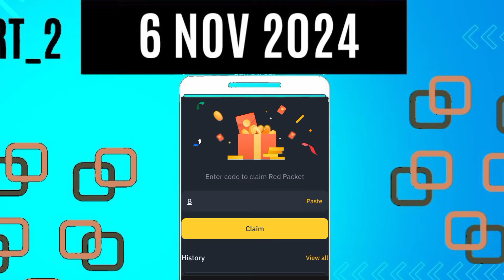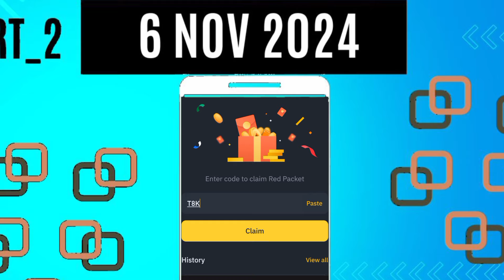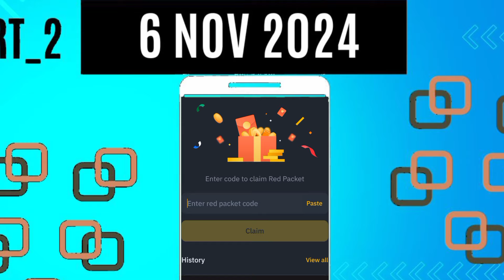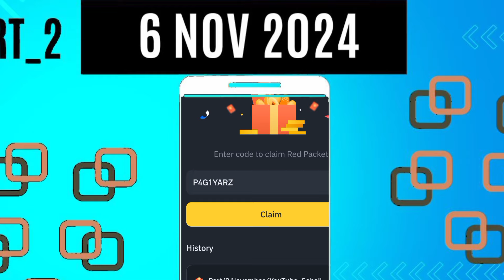Red packet unlimited 2024 | update red packet code | binance 2024 red packet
Part_1 6 November 2024 💰👇🏼

Follow on👇🏼

Bybit red packet code today
Crypto
Crypto today
Daily binance code
Red packet